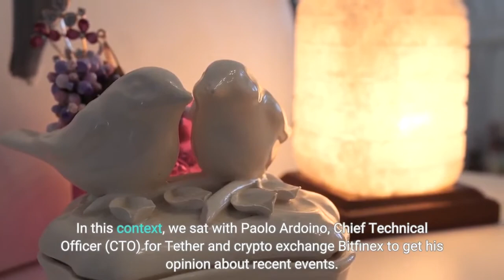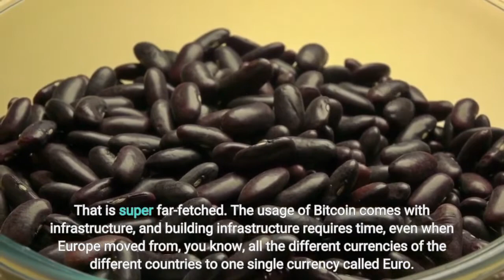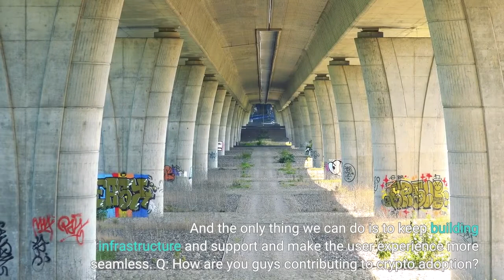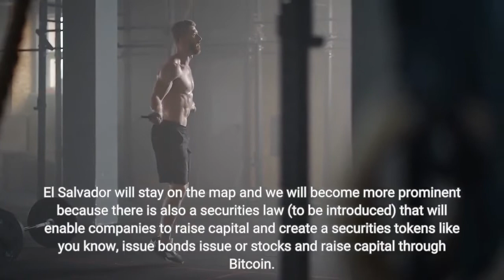Paolo Ardoino Talks FTX Adoption And Self Custody With NewsBTC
What happened here was not a mistake; it is not that they were hacked. They took several decisions to put at risk customer assets. The crypto industry saw dark days over the past week. FTX, the former second-largest exchange in the world, crumbled. The fallout continues to ripple across the industry, with FTX-backed companies filing for bankruptcy, users filing for lawsuits, and regulators sharpening their claws. In this context, we sat with Paolo Ardoino, Chief Technical Officer (CTO) for Tether and crypto exchange Bitfinex to get his opinion about recent events. Paolo joined us from El Salvador, the first country to make Bitcoin legal tender, a historical place for the nascent asset class. Two major events in the industry’s history came together from this location, the celebration of mainstream adoption by a nation-state and the fall from grace of one of its golden boys, Sam Bankman-Fried. Paolo gave his perspective on real adoption in the Latin American Country, and the recent events that ushered in the collapse of FTX. His message revolved around education, self-custody, and the work ahead for crypto exchanges, users, and all actors across the crypto space. This is what he told us:Q: You were on the ground in El Savador, the first country to make Bitcoin legal tender. Are people using Bitcoin for daily payments? How do you see things down there in terms of adoption? PA: So adoption, you know, so we see adoption in among, first of all, commercials, and businesses. The adoption when it comes to people and retail, the consumers, is still not widespread. I think it’s normal. So is fully normal, you know, thinking and pretending that after just one year, everyone in the streets would use Bitcoin. That is super far-fetched. The usage of Bitcoin comes with infrastructure, and building infrastructure requires time, even when Europe moved from, you know, all the different currencies of the different countries to one single currency called Euro. It took several years up to six years to prepare everyone for the passage. And that was, you know, a forced passage to a single option that was Europe and is in El Salvador. Bitcoin is being used as an option for dollars. So, my point is that it will take several years in order to create adoption, and that is completely normal. And the only thing we can do is to keep building infrastructure and support and make the user experience more seamless. Q: How are you guys contributing to crypto adoption? PA: First, we have supported different educational platforms like “Mi Primer Bitcoin.” We are working directly with the government to try to set up courses at different levels from universities and high schools for Bitcoin education, right? We cannot pretend that adoption will happen by itself, it will happen only when people understand why Bitcoin matters. We at BitFinex are devoting resources. Well, of course, we devoted resources when it came to, you know, helping the families affected by the Pandemic or by the hurricane, but that is just the first step. The important part is starting with all the educational projects that we have, and so also we are kind of excited because more and more with all the different things that will happen in the next months. El Salvador will stay on the map and we will become more prominent because there is also a securities law (to be introduced) that will enable companies to raise capital and create a securities tokens like you know, issue bonds issue or stocks and raise capital through Bitcoin. So more and more so. The infrastructure has to be at all levels, it cannot be just retail, it cannot just be consumer, it cannot just be shops, (there has to be) a full immersion of Bitcoin as a payment option as a capital raise option for companies here. Q: Do you believe the last week, with FTX collapsing, users losing millions on the platforms, and regulators coming after the industry, will change anything for crypto adoption? PA: Well, I think that the last week just showed that there is a big difference between Bitcoin and everything else. We have seen an exchange that actually devoted itself to altcoins with some debatable approaches to the point where they were actually managing these tokens to go bankrupt. The sad, sad story is that many people had bitcoins on those exchange and that exchange, and they thought they had Bitcoins on that exchange, but now they realize they don’t have any more Bitcoins. It shows the (importance) of holding your bitcoins in your private wallet, right? So, not everyone can do that yet, right? Because there is some user experience challenges because no one is comfortable, and not everyone is comfortable to store its own bitcoins privately, but I think that what happened is making more and more the case of for companies to research in building applications that can help the self custody of Bitcoins. And again, as I said, (the FTX collapse) also showed the difference between Bitcoin as more reliable, more secure, un-